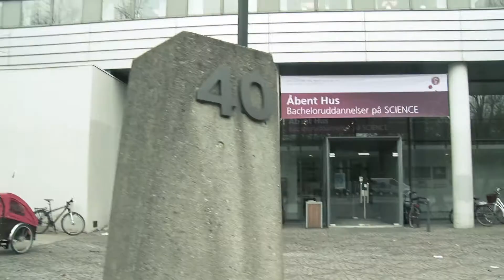Study Environmental Sciences at the University of Copenhagen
Meet an international student and the Head of Studies of the Environmental Sciences MSc programme at the University of Copenhagen, Denmark.